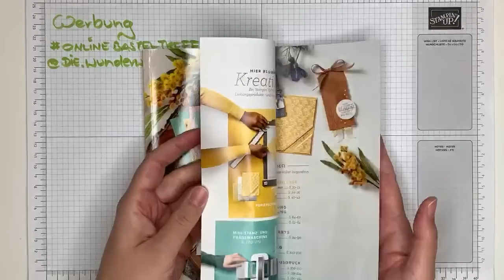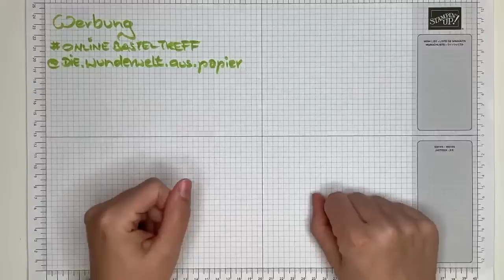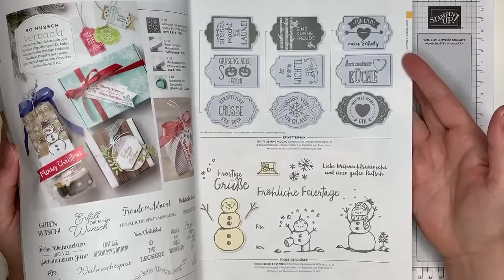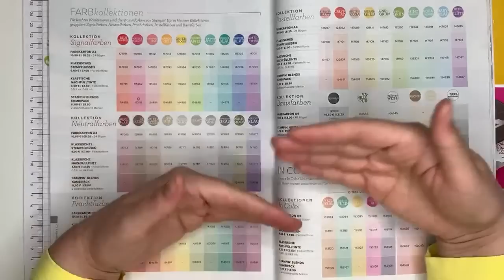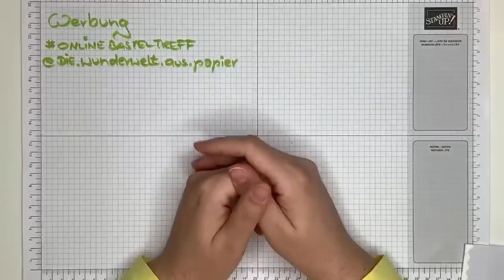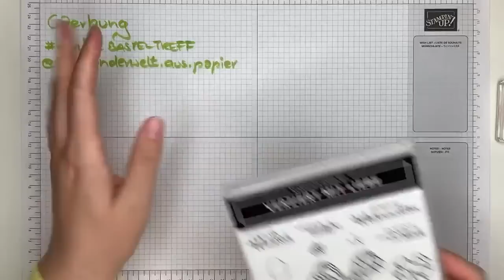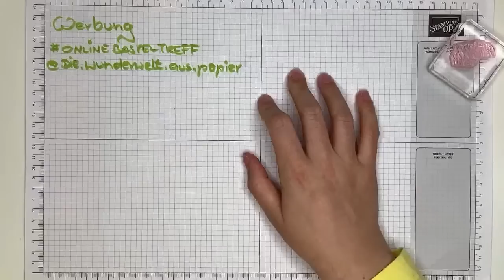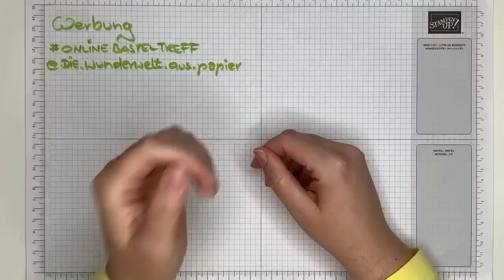Lektion 1 - Stempeln lernen - für Anfänger geeignet - Onlinekurs - mit Stampin Up Produkten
in der neuen Videoreihen „Stempeln lernen von der Pike auf“ geht es darum sein Hobby von Beginn an gut zu starten bzw. mit dem erlernten besser umgehen zu können. Ich zeige Ihnen von ganz vorne aufbauend worauf Sie achten sollten, welche Produkte wofür sind und was am Beginn „Sinn“ macht. Viele kaufen am Anfang „quer Beet“ und kommen im Nachhinein drauf, dass sie dieses oder jenes gar nicht brauchen oder unvollständig besitzen und erst recht nix damit anfangen können... 🙈. Sie kennen das auch? Dann sind Sie hier genau richtig! Viel Freude beim „richtigen erlernen“ und erreichen neuer Fähigkeiten! Ihre Daniela Hödl 💕